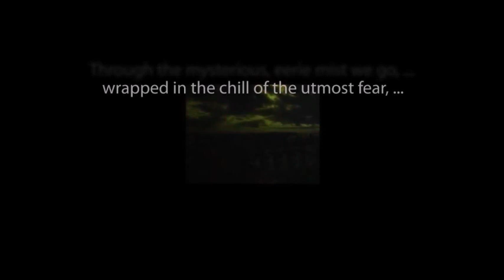LIGHTS OUT! "The Meteor Man"